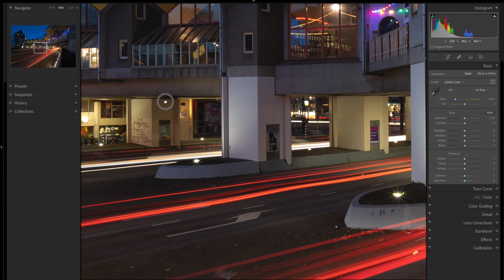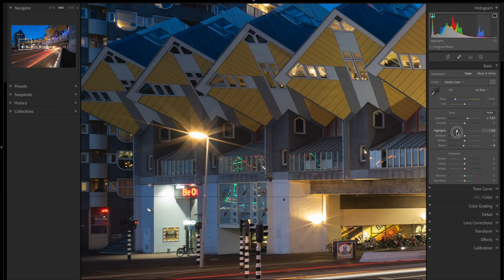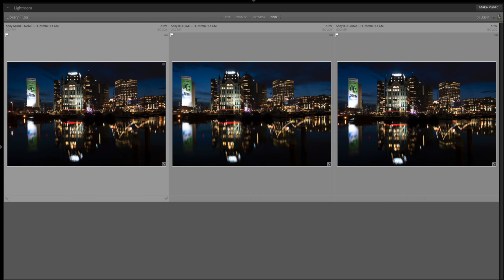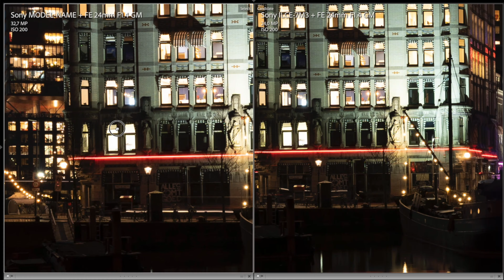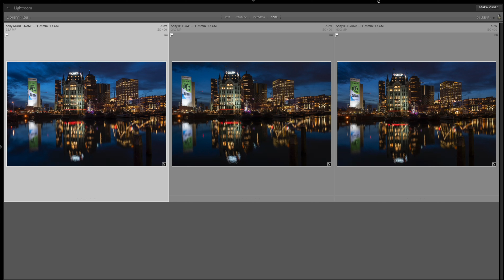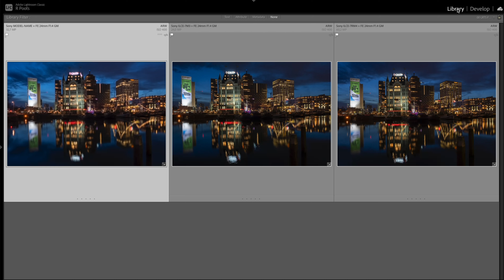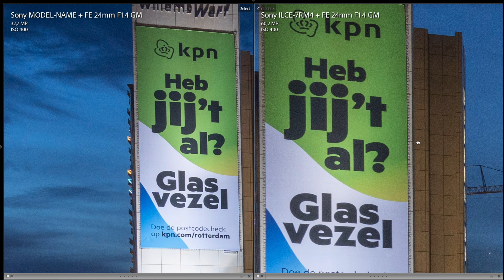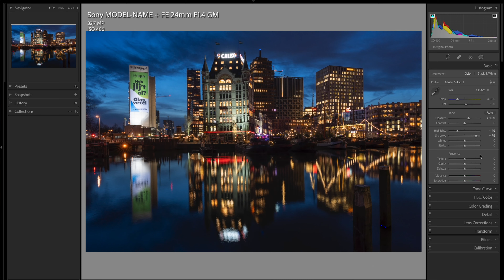SONY A7IV vs A7III en A7RIV PRAKTIJK TEST & PIXEL PEEPING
De Sony A7IV is het nieuwste model in de serie van spiegelloze systeemcamera’s, de Alpha serie. De camera is aangekondigd op 21 oktober 2021 en de eerste camera’s zijn uitgeleverd in december. Ik mocht hem voor een paar weken uittesten en ga deze keer op pad met Tom Roeleveld, die in bezit is van een A7III. Perfect scenario dus om de camera's te vergelijken, inclusief mijn eigen A7RIV.

Bedankt voor het kijken en tot de volgende keer, Roy.

➨ HOOFDSTUKKEN
0:00 Intro
0:12 Welkom
2:00 Wat valt er op?
5:25 Het plan
8:09 RAW vs LR vs Final Edit
8:11 Detail analyse RAW bestand
11:20 A7IV vs A7III en A7RIV op ISO 200
13:40 A7IV vs A7III en A7RIV op ISO 400
17:56 RAW vs LR vs Final Edit
18:11 Afsluiting

🔔 Zet de notificaties aan, dan mis je niets van nieuwe video's!

Speciale shoutout naar deze members die dit kanaal volop steunen:
🏆 Sander Groenendijk
🏆 Rens Beukema
🏆 Robert Spekhorst
🏆 Jesse van Eijk

Wil je dit kanaal ook steunen? Jij doet een vrijwillige donatie, ik blijf video's maken! (is niet verplicht, doe het alleen als je het kan missen!)

Add music to your content creations. One subscription is all you need to be covered

🧔🏻‍♂️ ROY POOTS  /  LEER ME KENNEN
Welkom op mijn YouTube kanaal! Ik fotografeer sinds 2009 en heb me toegespitst op het fotograferen van stadsgezichten en landschappen. Het ultieme moment voor mij bij stadslandschappen is het moment als de kunstmatige verlichting net aan gaat zodat de lucht nog niet te donker is (blue hour). Bij landschappen probeer ik het mooiste licht te vinden rondom zonsopkomst en zonsondergang. Daarnaast probeert hij via filters op een creatieve manier het licht te vangen. Omdat ik regelmatig avontuurlijke trips maakt, probeert ik de kijker mee te nemen en te inspireren en enthousiasmeren op mijn YouTube kanaal